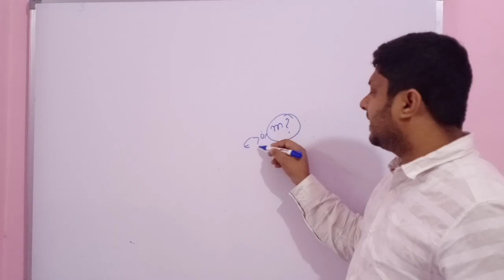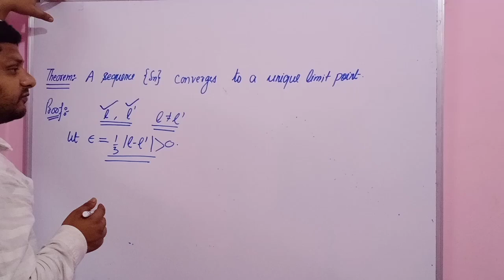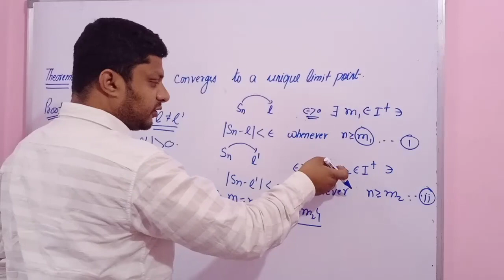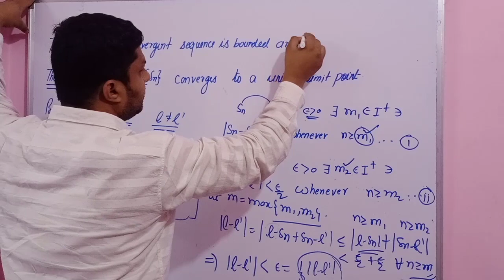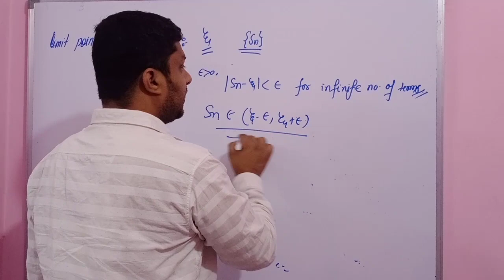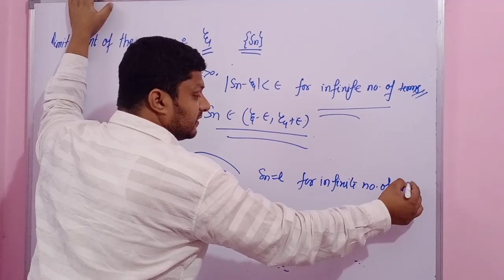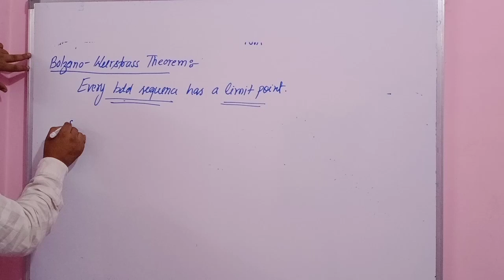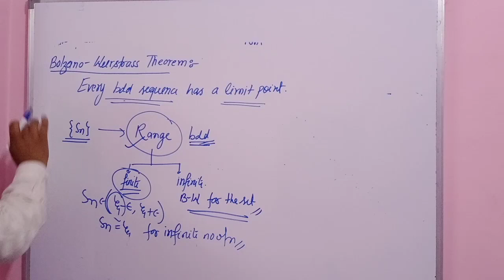Real Analysis (Sequence and their convergence)